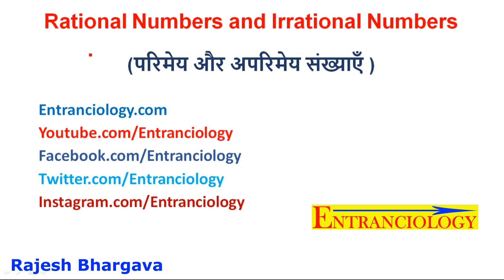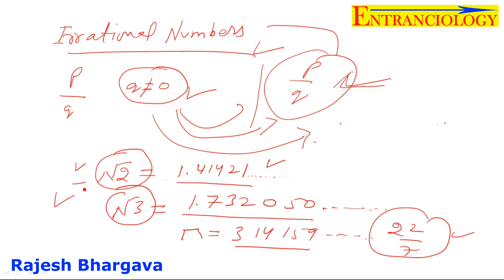Rational & Irrational Numbers | परिमेय और अपरिमेय संख्याएँ | Maths for All Grades and Comp. Exams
Namaskar, I am Rajesh Bhargava.

If you are preparing for any competitive exam, then this channel "Entranciology" and our website Entranciology.com are right places for you. On these platforms, we provide free educational materials like educational videos, Ebooks, notes etc for all competitive exams.